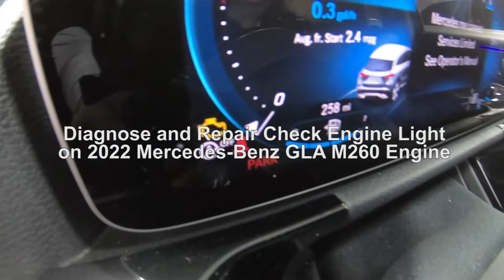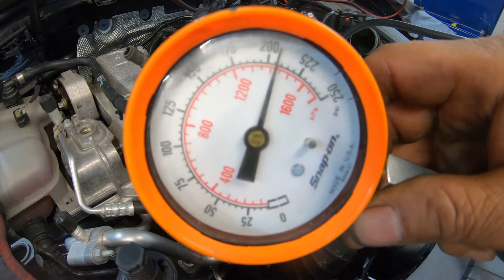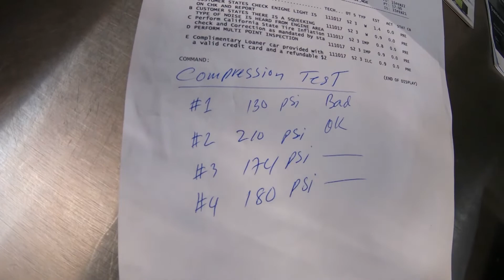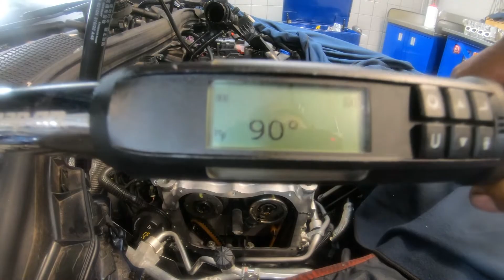Diagnose and Repair the Check Engine Light on 2022 Mercedes Benz GLA M260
Hello guys. In this videos I want to share with you how diagnose and repair the Check Engine Light on 2022 Mercedes Benz GLA M260. I hope that this video would help you on how to diagnose and repair the Check Engine Light on 2022 Mercedes Benz GLA M260 on your Mercedes-Benz.